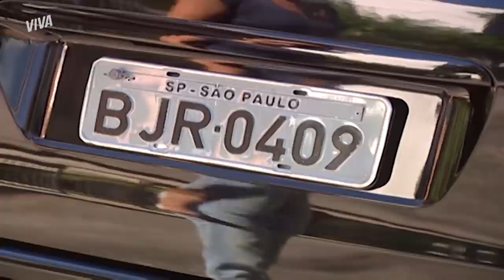CHEGOU! RAQUEL VÊ CARRO DE MARCOS NA FRENTE DO PRÉDIO! | MULHERES APAIXONADAS | VIVA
A gente fica até com um frio na barriga, viu? Raquel estava bem tranquila quando percebe um carro não tão estranho parado bem na frente de seu apartamento... Pois é, Marcos já está na área e promete fazer um verdadeiro inferno na vida da professora.

Capítulo 60, dia 31 de outubro de 2020, sábado.